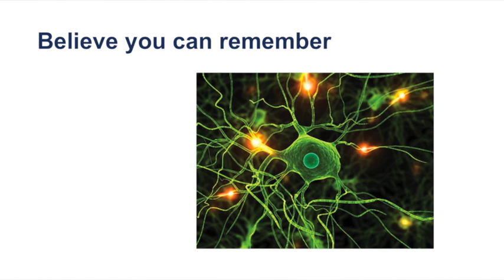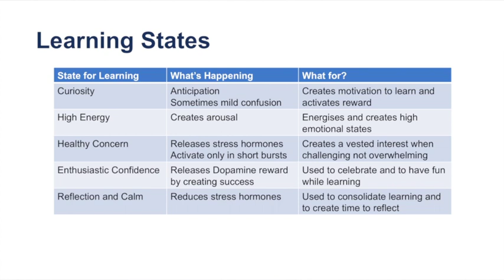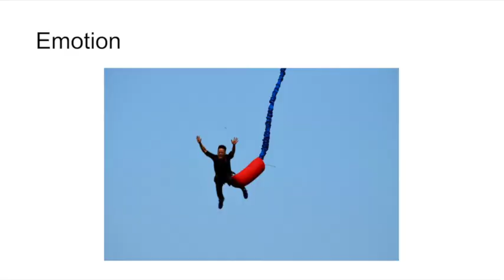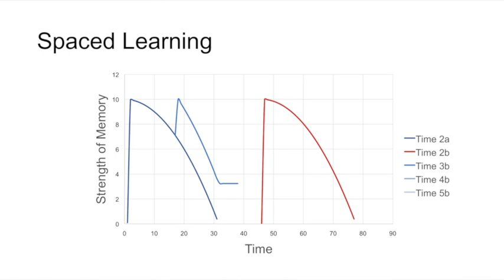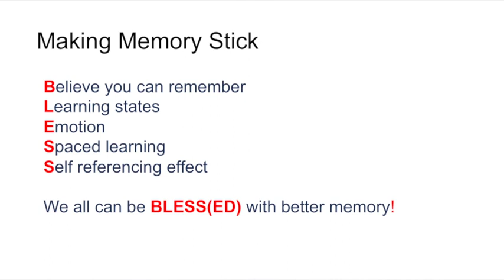5 ways Neuroscience can help you improve your memory.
Make learning stick with Applied Neuroscience.

For many people enhancing and maintaining their memory as they grow older is high up on the priority list.

Therefore it might be a welcomed surprise to know that improving your own memory and accessing information in your brain is a learnable skill. In fact, there are numerous practical skills and techniques you can learn which will help you from Applied Neuroscience.